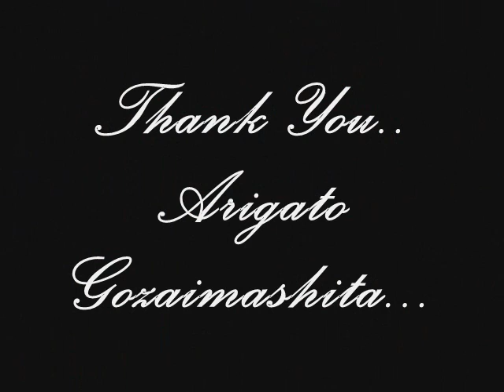The Best Of Ms.PauLa Hermosa